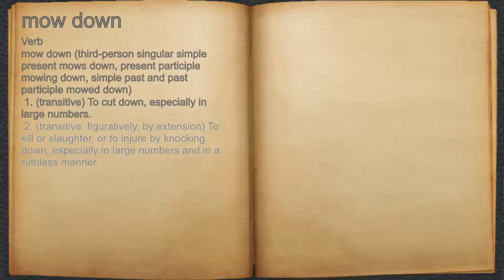What does mow down mean?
A spoken definition of mow down.

Intro Sound:
Typewriter - Tamskp